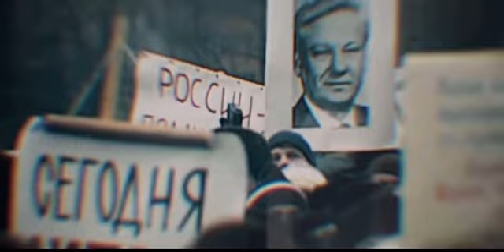Black Ops 6 Trailer Desert Storm Edit (slowed macarana)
It took about 30min to make this so…